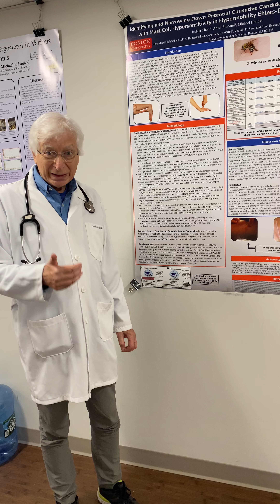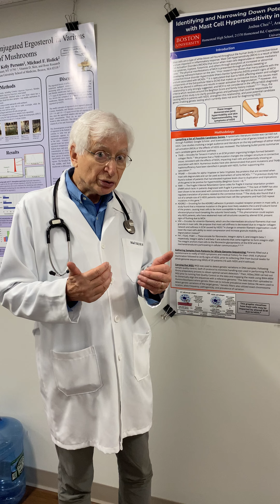My 40+ Years of Experience With EDS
In my 40+ years of experience with clinical activities of seeing and treating infants, children, and adults with EDS. I’m now sharing with you some of the medical conditions I’ve seen in infants with EDS.